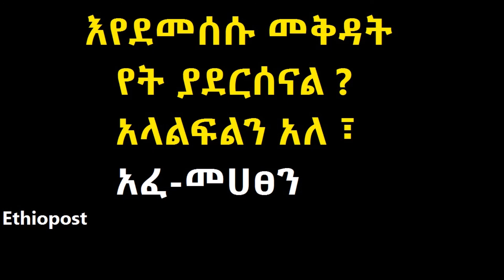እየደመሰሱ መቅዳት የት ያደርሰናል ፣ አላልፍልን አለ ፣አፈ መሀፀን